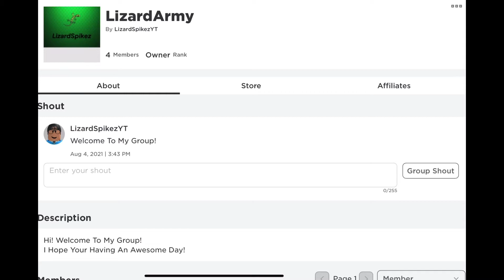I TRADED COOKIE CUTTER IN ADOPT ME! (Roblox)